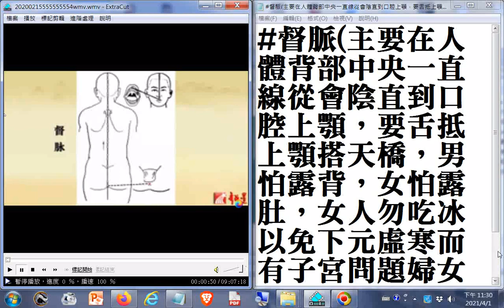督脈主要在人體背部中央一直線從會陰直到口腔上顎，要舌抵上顎搭天橋，男怕露背，女怕露肚，女人勿吃冰以免下元虛寒而有子宮問題婦女病 另外在前面的是任脈20210401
中醫養身功法：竇思東 福建中醫藥大學（全14講·完整版） - YouTube.htm20210203
彭鑫中醫師 - 八段錦 (中華傳統養生功法)